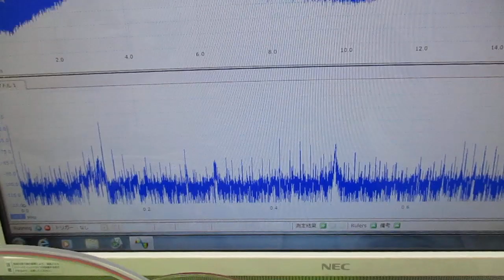メガヘルツの超音波発振制御プローブを利用した実験動画 ultrasonic-labo